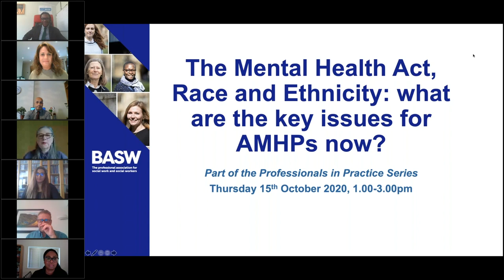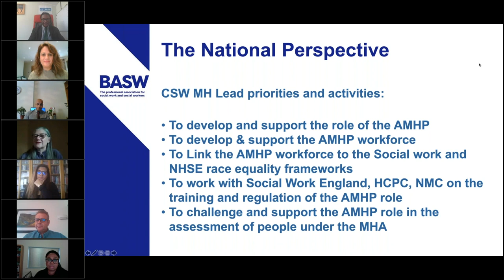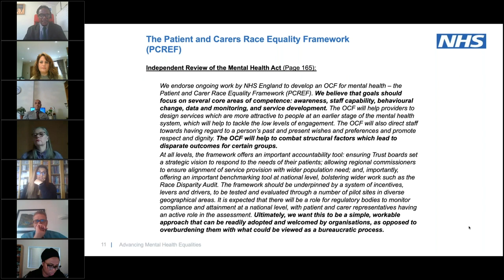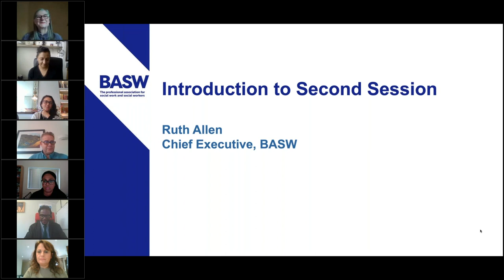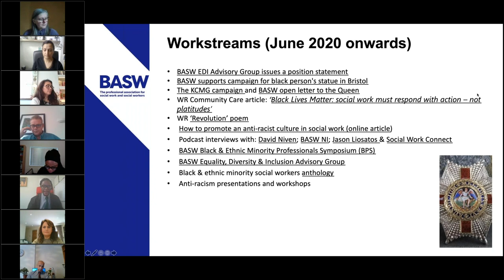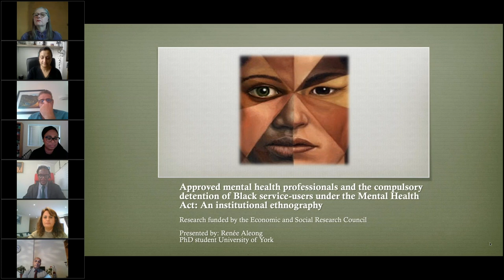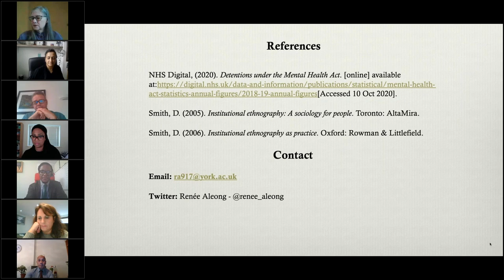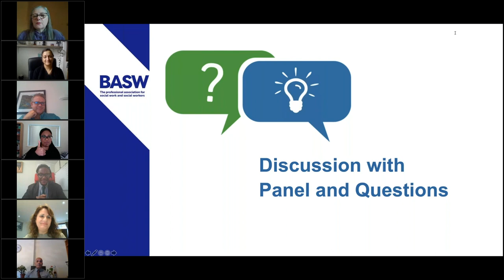"The Mental Health Act, Race and Ethnicity: what are the key issues for AMHPs now?" webinar